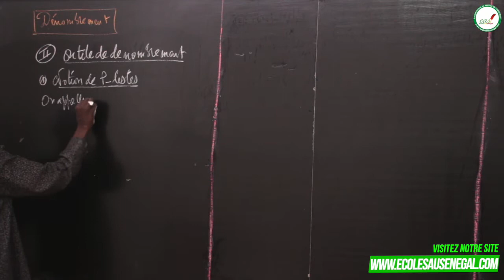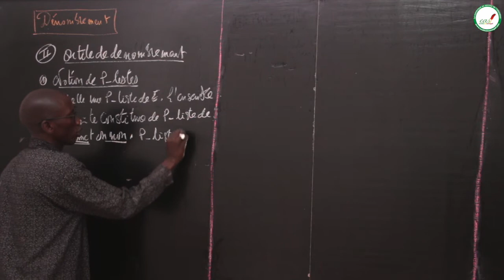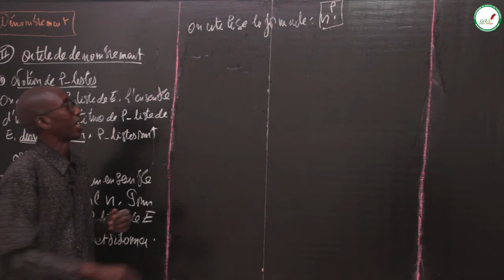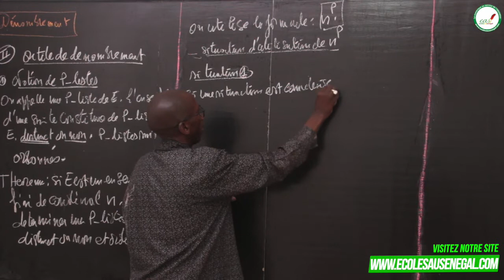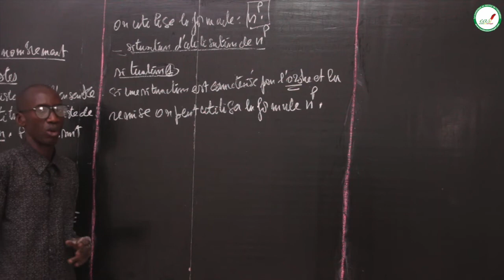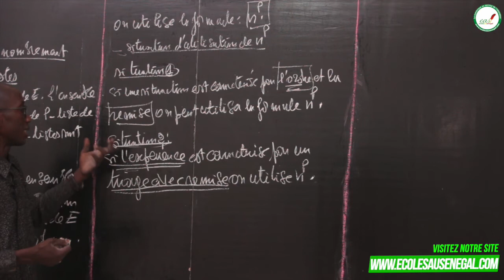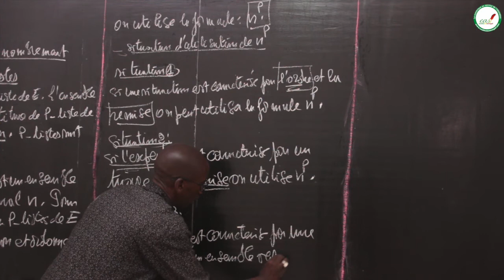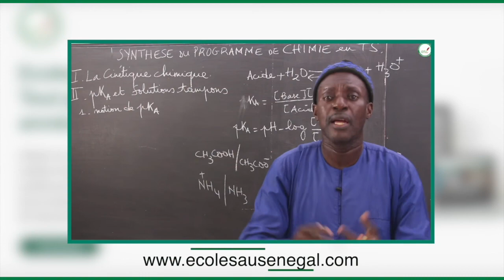Cours - Terminale S - Mathématiques : Dénombrement / Suite 6 / M. DIOP